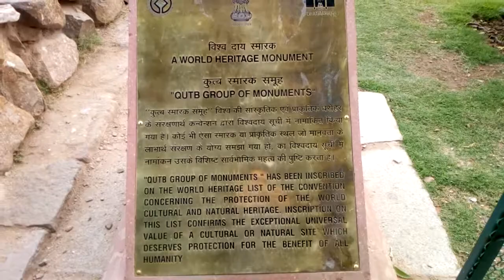Qutub minar Delhi